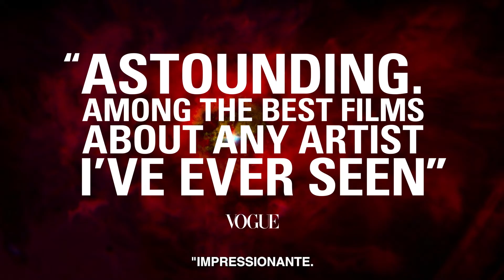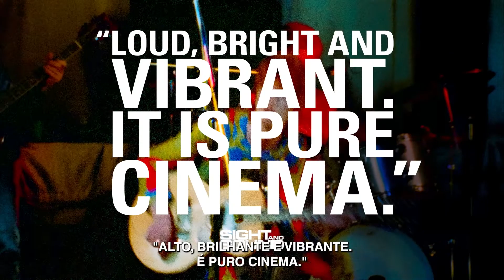MOONAGE DAYDREAM / Trailer Oficial PT